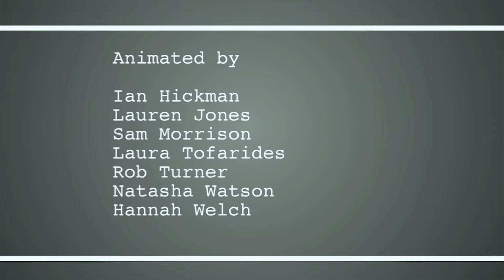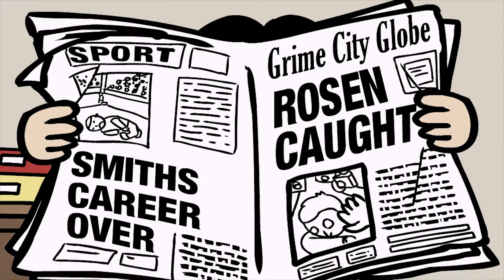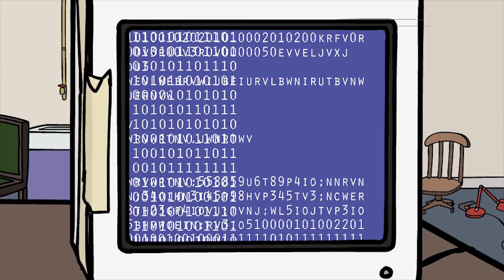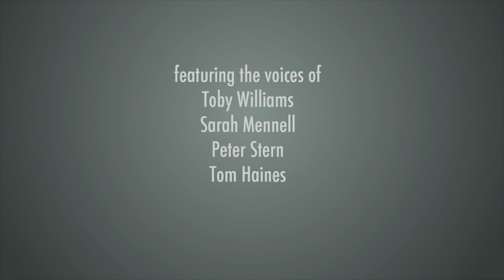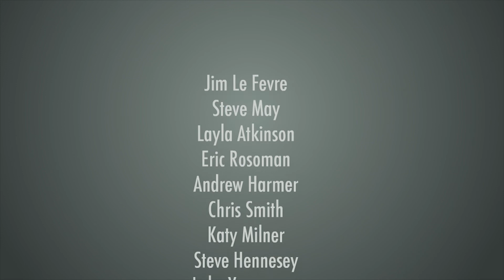The Patsy Full Series | Evil Genius | Animated Series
Hardboiled police captain Jack Hersey and scientist Patricia Murdoch grapple with the mysterious happenings in the town of Grime City, whilst rarely seeing eye to eye.

AardBoiled is a new platform for original, offbeat animated comedy, curated by Aardman. The channel features a mix of brand new content from well-known creators and exciting new talent along with lesser-known gems from the Aardman back catalogue. We are always on the lookout for new creators to come on board, so if you are making short, funny animations you could be part of the AardBoiled family!